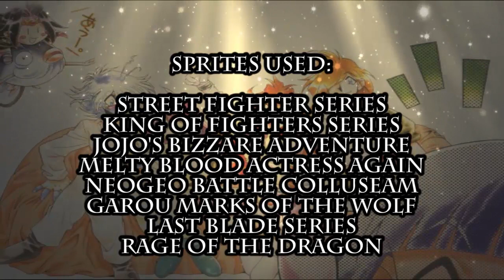Slayers Unlimited Episode 25 part 2